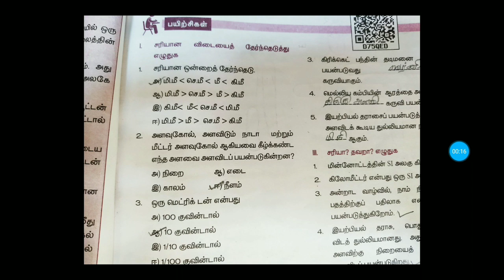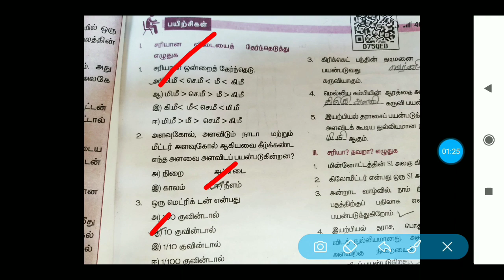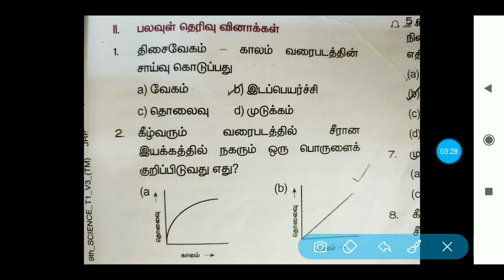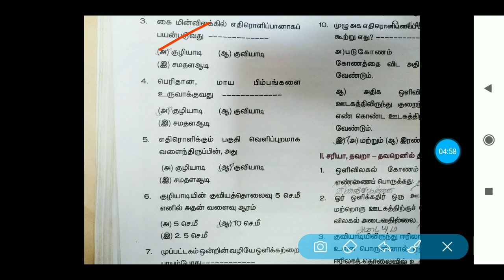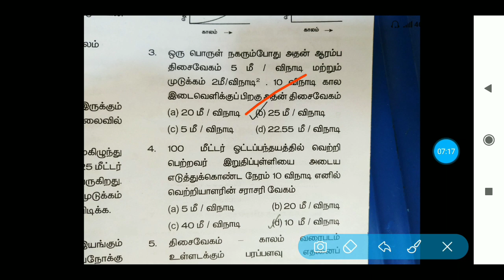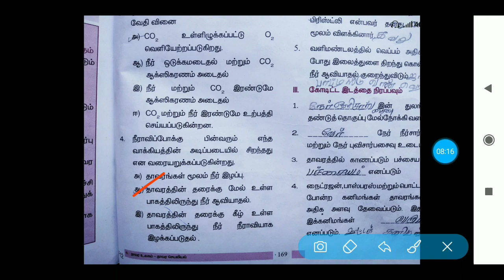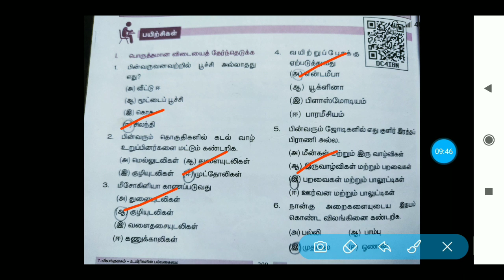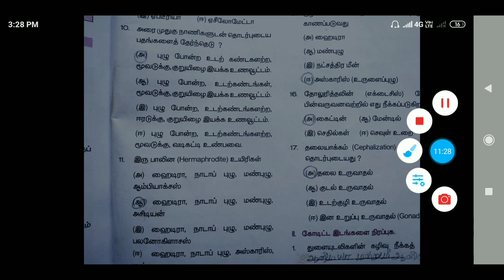TNPSC GROUP 2A And Group 4 And tnusrb 9th std new Book Science Questions by Tnpsc Express